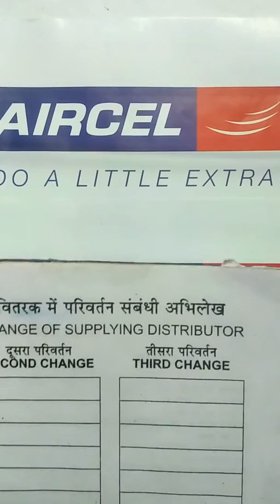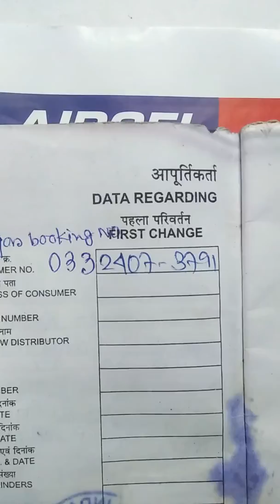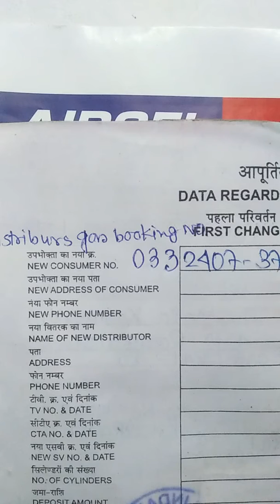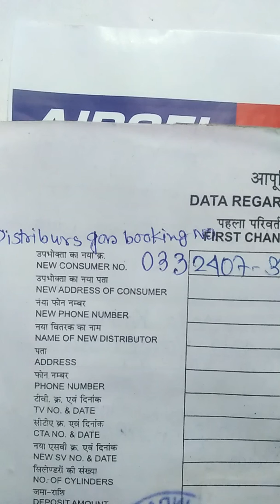How to booking my indane gas without aircel connec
Problem solve for gas booking. How to book my gas in phone. How to book my indane gas. Easy prosses for gas booking How to book my gas in bengali